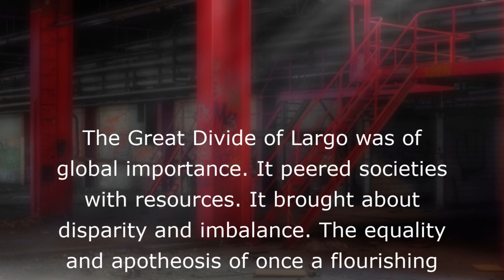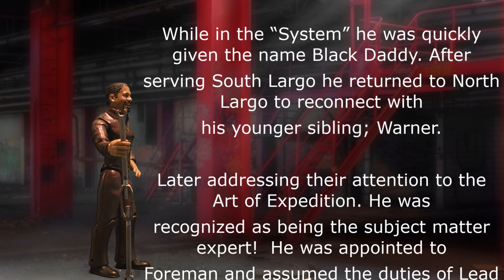Warning Age Restricted! North Largo HQ, Nature Reserve Inc & Ver-C-Tile Co., CEO & CFO Mr. Tuxedo.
Pre–Great Divide.  Mr. Tuxedo had strong relationships within the Largo Trade and Ethics Commissions (LTECs).  Those entities managed Largo’s most precious and valuables resources.  The country thrived yet the people suffered.  Strained and ravished the lands rotted thus, causing the Great Divide.

Post–Great Divide.  The once fertile fields are now littered with poisons of injustice.   The earlier mighty Largo River with its precious resources provided a natural “Barrier”.  The Barrier currently serves as an unofficial geographical political boundary.

Mr. Tuxedo is a lifelong friend of Mr. Tyrone Janke.   Even though a former business partner.  Mr. Janke’s influential participation and financial contributions jested a crucial role in the Great Divide.  The fibers of equality of all Largothians were soiled.

As Chief Executive and Finance Officer of “Nature Reserve, Inc” including “Ver-C-Tile” Company.  He bears vested interest of reclaiming the lands of the rightful.

Mr. Tuxedo:  Senior Man of Area of Operations and Command (AOC). The AOC is deeply bedded in a cave complex.  Within the massive underground earth resides the “Citadel” of North Largo.  CEO/CFO of “Nature Reserve, Inc” and “Ver-C-Tile”

Divad Macwalseloc:  Foreman and Lead Expedition Agent.  Also known as Black Daddy.

Ricky Frank Nunev:  Gemologist.  Also known as Ricky Frank.

Warner Macwalseloc:  Mechanic and Load Master.

Terri Bill:  Lead Scout and Forward Observer.

Just having fun with RC!